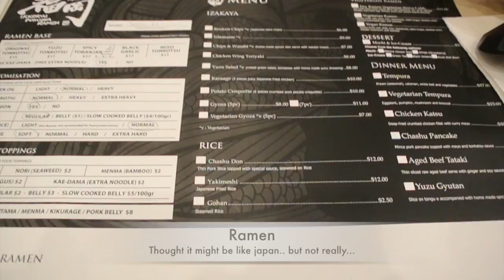Melbourne - Day 2 EAT, MUSEUM, HOSIER LANE & BRIGHTON BEACH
Hellooo !! Mii name is Jess.
DAY 2 IN MELBOURNE WOOOT WOOT !

Kind Regards,
Jess